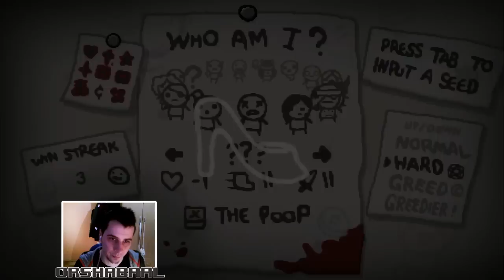The Binding of Isaac Afterbirth+ [#16] | Tilted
Szar nap+szar luck=rage